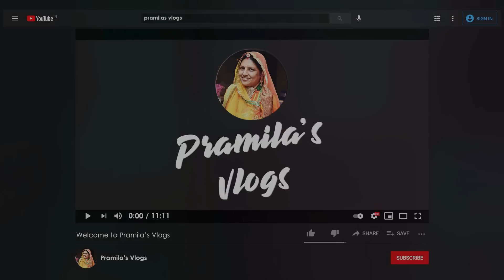लाडू हो गयी आज पूरे 1 साल की ( First Birthday Ka Celebration )